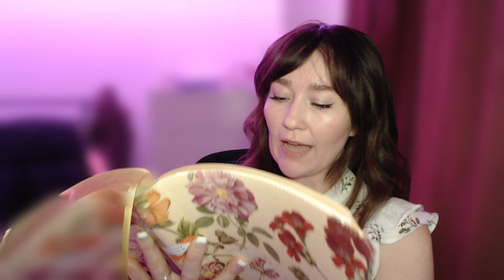Daily Bible Reading Matthew 17 -18 with CrossingTomi NASB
Join me for Daily Bible reading from the New American Standard Bible.

Consider checking out this God oriented games, comics, and mini animations app for the price of one coffee a month by following

Each sign up does support me. However, I truly love this and will be reviewing it more for you soon in a future video!

Wholesome and Christ centered Community and gaming Discord run by Tomi and 8 streamers who love God and games, all are welcome!:

Amazon Storefront

Outfit:
benefits charity

I am wearing a kid's size 16y because i am 5'1" and petite